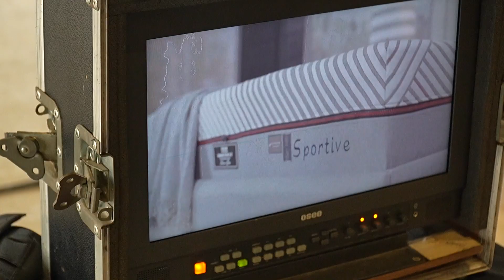Evline Backstage by Filmeks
Evline Yatak reklam çekimi kamera arkası
Filmeks